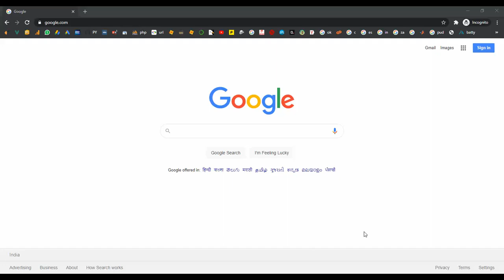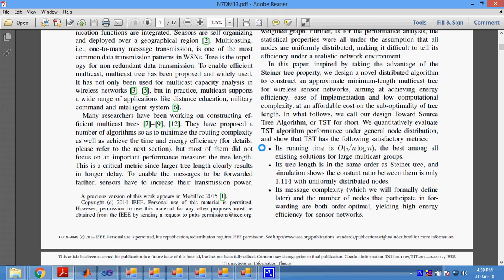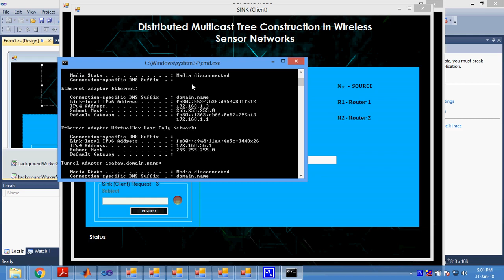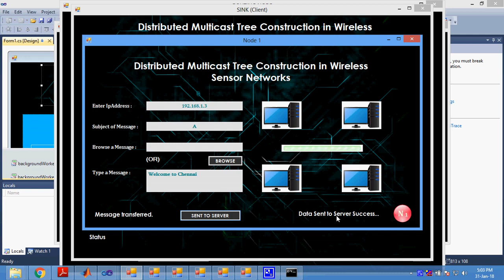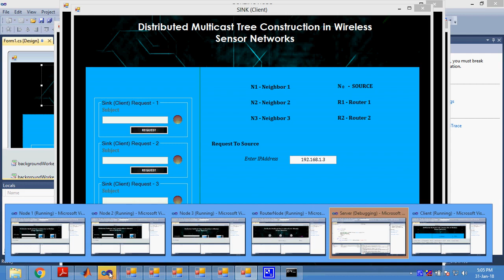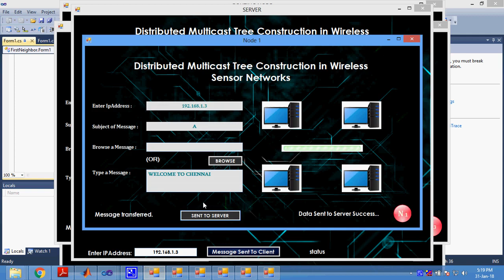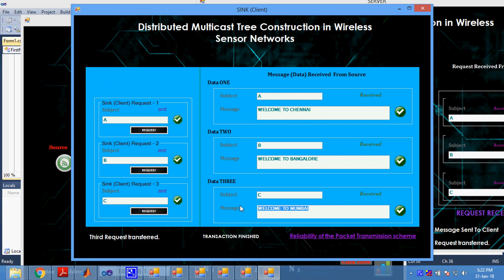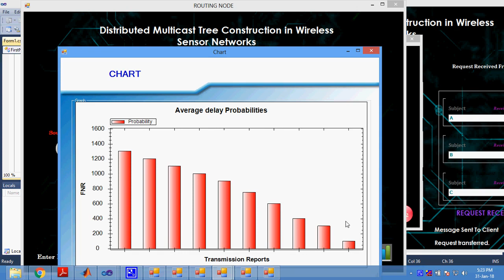Distributed Multicast Tree Construction in Wireless Sensor Networks in Dotnet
From Our Title List the Cost will be,
Python=4000/-
Java Project=2000/-
Support Including Packages
 * Complete Source Code
 * Complete Documentation
 * Complete Presentation Slides
 * Flow Diagram
 * Database File
 * Screenshots
 * Execution Procedure
 * Readme File
 * Video Tutorials
 * Supporting Softwares
Support Specialization
 * 24/7 Support
 * Ticketing System
 * Voice Conference
 * Video On Demand
 * Remote Connectivity
 * Document Customization
 * Live Chat Support